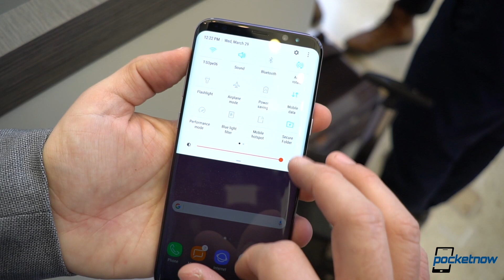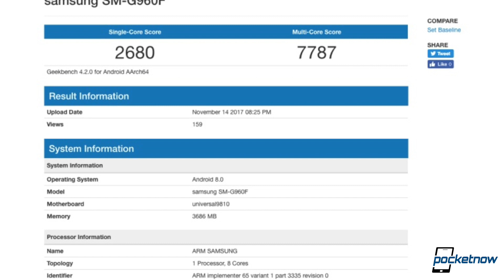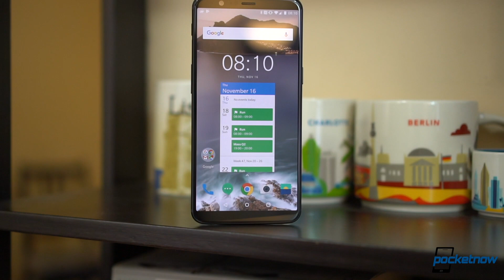OnePlus 5T impressions, Google Pixel 2 inventory & more - Pocketnow Daily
Watch today's Pocketnow Daily as we talk about the OnePlus 5T launch and our first impressions. We then talk about the Samsung Galaxy S9 and how benchmarks are concerning yet again. The Google Pixel 2 and Google Pixel 2 XL follow as we hear that inventories are now normalized. The same goes for the iPhone X as we hear that inventory is getting better and better. We end today's show with T-Mobile BOGO deals on the iPhone 8, new Samsung Galaxy flagships, and even LG flagships.

Stories:
- T-Mobile has BOGO deals on iPhone 8 and high-end Androids, MetroPCS offers free Amazon Prime /2017/11/16/t-mobile-bogo-iphone-8-metropcs-free-amazon-prime
- iPhone X shipping waits continue to shrink to as low as 2 weeks /2017/11/15/iphone-x-shipping-waits-continue-to-shrink-to-as-low-as-2-weeks
- PSA: Every unlocked Pixel 2 and Pixel 2 XL variant is now in stock at US Google Store /2017/11/16/unlocked-pixel-2-pixel-2-xl-in-stock-us-google-store
- Regular Samsung Galaxy S9 also gets benchmarked with 4GB RAM and high scores /2017/11/16/samsung-galaxy-s9-benchmark-4gb-ram-high-scores
- OnePlus 5T hands-on – They did it again! (video) /2017/11/16/oneplus-5t-hands-on